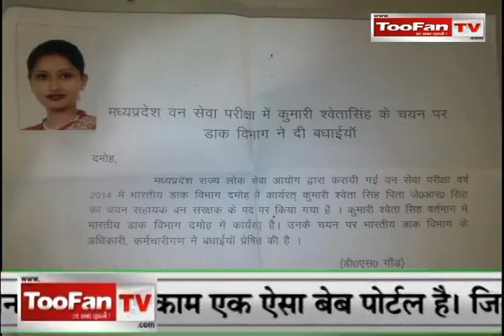DAMOH TOOFAN TV NEWS 01-03-2017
तूफान टीवी में आज की खबरें-
हर खबर तूफानी

दमोह। केरल की घटनाओं के विरोध में धरने पर बैठे सैकडों लोग
गढाकोटा। रहस मेला का होगा गुरूवार से भव्य शुभारंभ, तैयारियां पूरी
दमोह। तीर्थ दर्शन योजना में फर्जी तरीके से भेजा जा रहा यात्रियों का
दमोह। आम आदमी पार्टी ने दिल्ली की कीमतो से तुलना कर दमोह में सौंपा ज्ञापन
दमोह। पंचकल्याणक महोत्सव में तप कल्याणक की हुई क्रियाएं
दमोह। पानी के गढढे में डूबने से पांच साल की मासूम की मौत
दमोह। डाक विभाग की श्वेता सिंह का सहायक वन संरक्षक पर चयन
नरसिंहगढ। प्रधानमंत्री आवास योजना के हितग्राहियों की जांच।